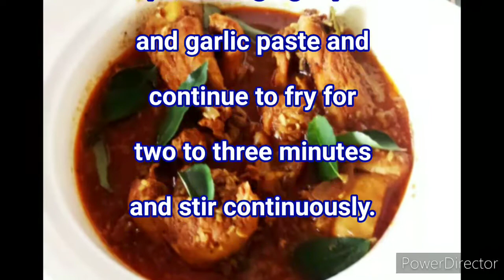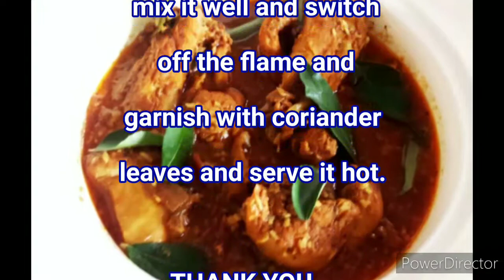HOW TO COOK CHICKEN CURRY || LUTONG PINOY RECIPES